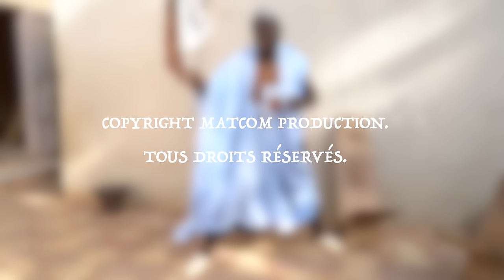Série - COGNE BI - Saison 1 - Épisode 13